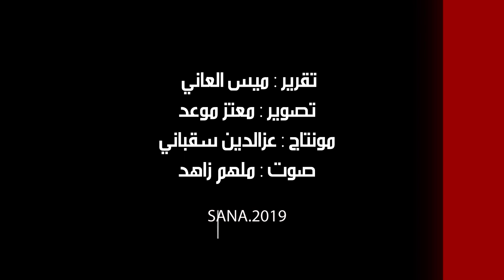الريشة التشكيلية السورية الشابة تتألق في معرض الربيع السنوي بخان أسعد باشا